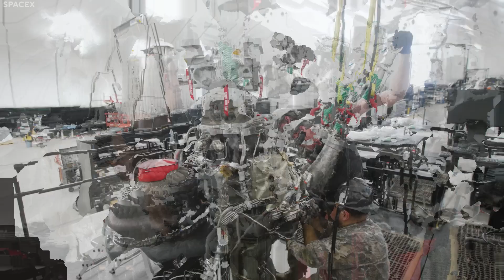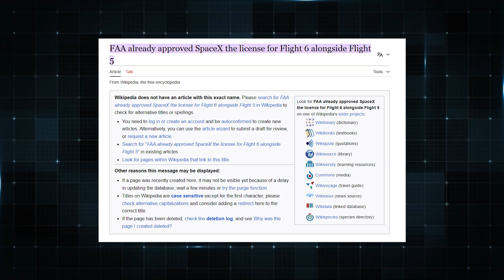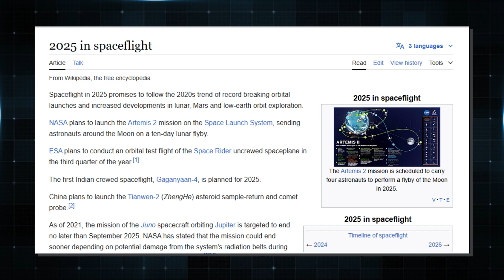Elon Musk: StarShip 6 Launch is Not What You Think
The Starship’s fifth flight was a massive success for SpaceX, and it single-handedly represented one of the biggest leaps forward in terms of a sustainable and reliable future of space exploration! In fact, the launch was so incredible that the FAA and SpaceX are working extremely fast to get ready for the Starship’s sixth Flight, with some estimates saying that it’ll happen as soon as next month! So, let’s tackle these rumors and estimates as well as discuss everything you need to know about Starship’s 6th Flight!